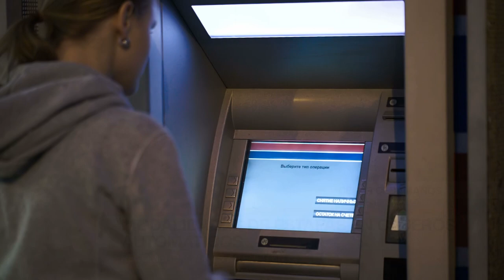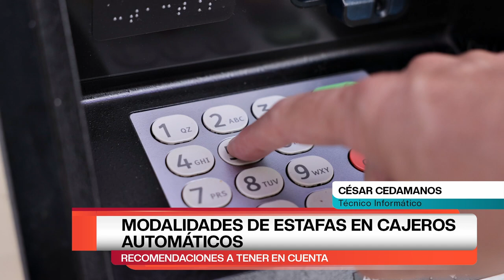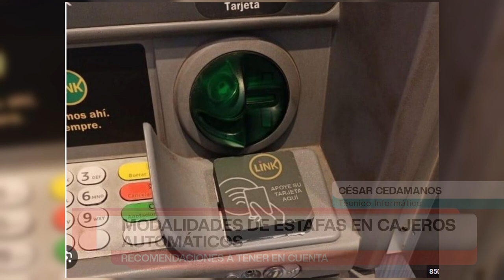MODALIDADES DE ESTAFAS EN CAJEROS AUTOMÁTICOS